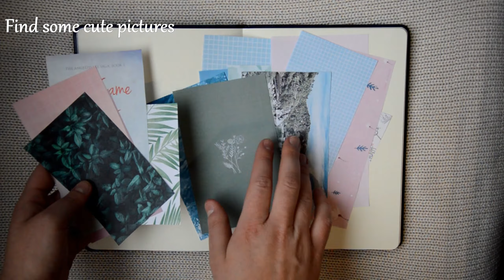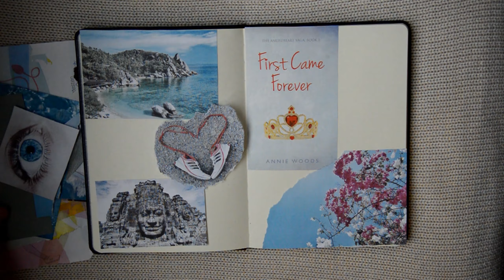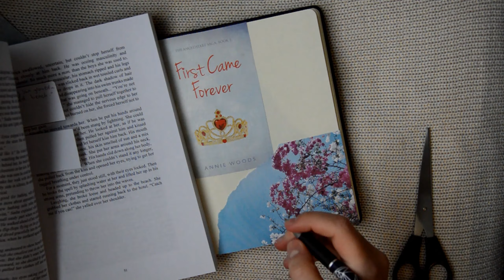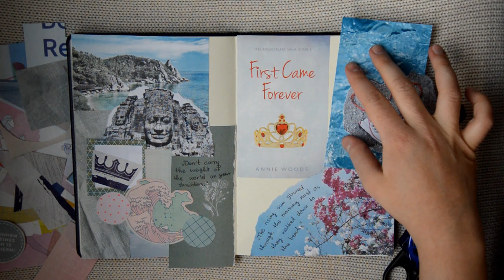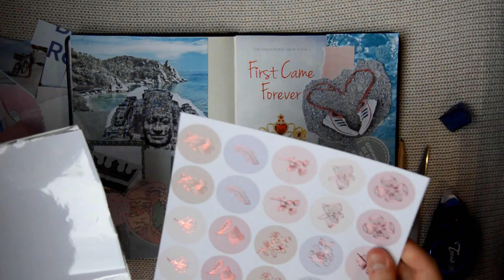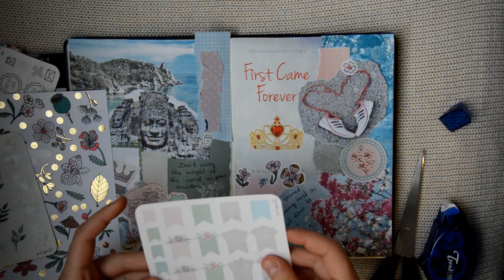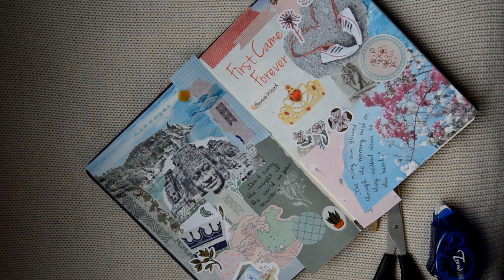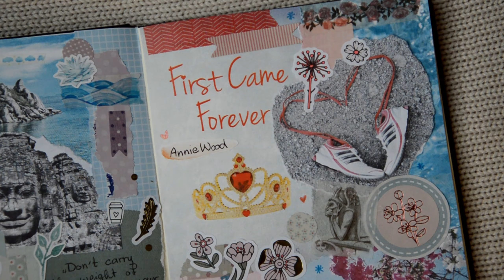BOOK JOURNAL with me | First Came Forever by Annie Woods | Poroline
◇ open me ◇
Hello lovelies 🥰
After a very long time - almost a year - here comes a brand new series for you!
I will be sharing Journal Pages inspired by the books I read in 2020!

~ First Came Forever by Annie Woods ~
"First love. A promise of forever. A lie that changes everything.

Backpacking with her high school friends, Erica Lindell's life takes a thrilling new turn. Meeting the fascinating Sasha Ailes, she can't help but fall completely and irrevocably in love with him. When he feels the same way about her, Erica finds herself drawn into a fairytale love story that will set her life on a new direction. But Sasha has kept his true identity a secret. Finding out who he really is, Erica must overcome the betrayal and make the hardest choice of her life. Can she give up her own dreams to live in his world, or leave and lose him forever?

First Came Forever is an enchanting, heart-wrenching story about finding true love and the devastating consequences it can lead to. What price is too high to pay, even for love?"